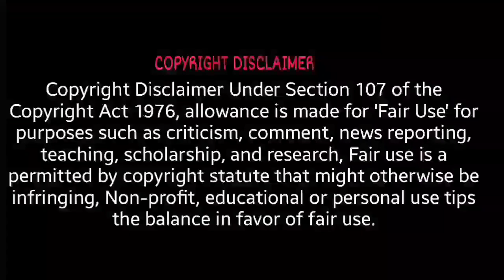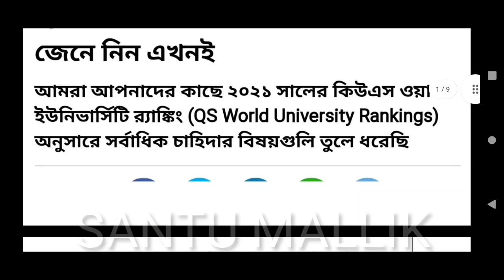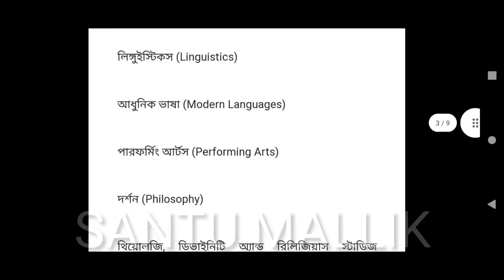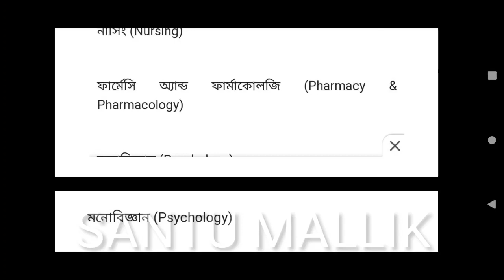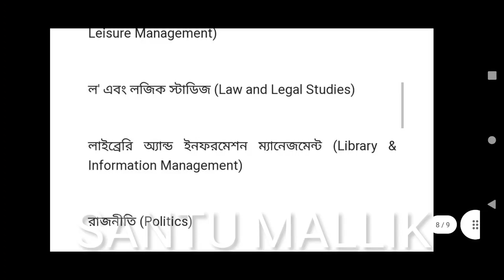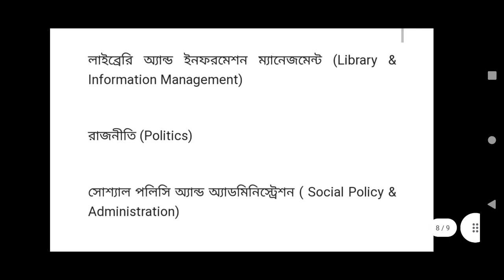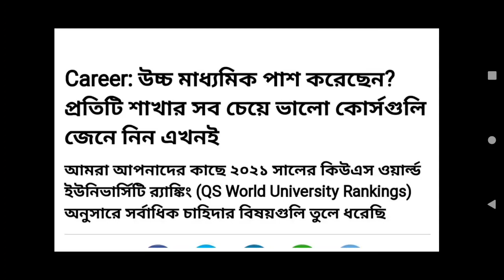এই বছর উচ্চমাধ্যমিক পাশ করলে? দেখে নাও কবে থেকে ভর্তি চালু কলেজে? কোন কোর্স নিয়ে ভর্তি হলে লাভ আছে?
kalyani university
burdwan university
makaut

chapra bangaljhi mahavidyalaya 1st semester registration notice
chapra bangaljhi mahavidyalaya notice
Chapra bangaljhi mahavidyalaya
ba part 1 me admission 2021 bihar
ba part 1 admission date 2021 bihar
bsc admission 2021
Ba 1st year admission 2021